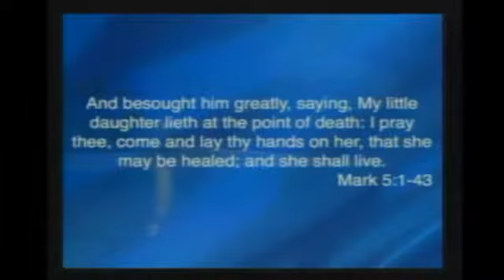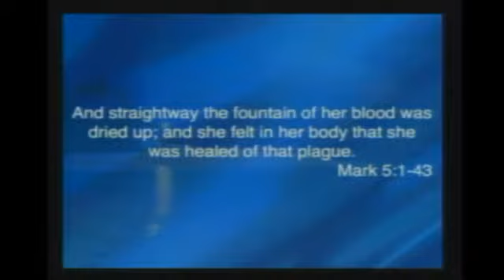The Distance Between Desperation & Deliverance